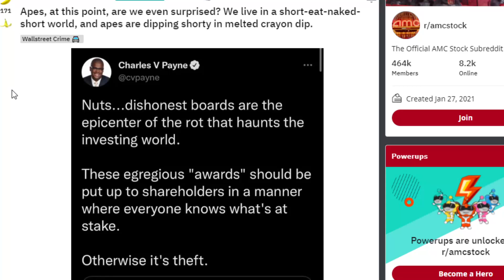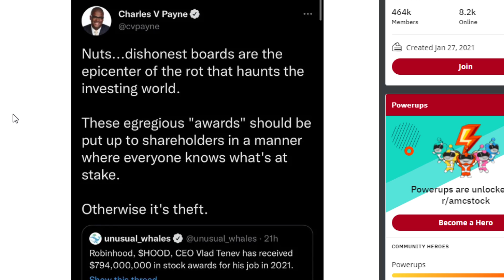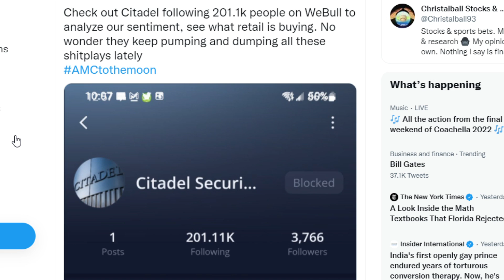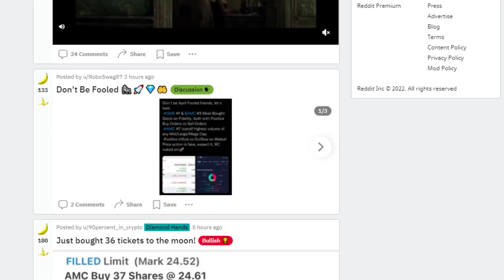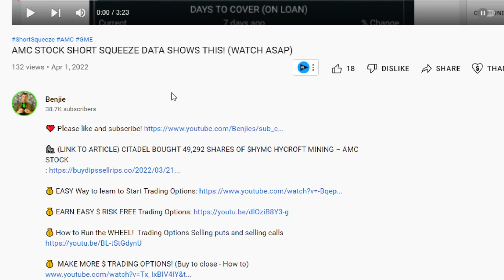AMC STOCK Oh Boy Look At This Apes!